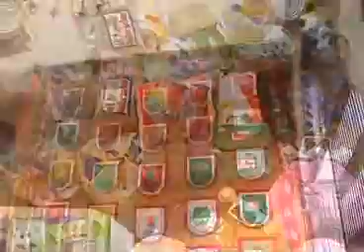Enviará Tlaxcala más de 30 toneladas de víveres a Baja California Sur